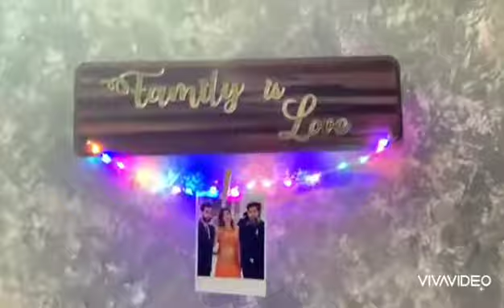Wooden plank with led lights | Acrylic letters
New Products on Rajasthangift.

Wooden plank with led lights

Acrylic letters

Size - 16x4"

Text can be customised like
HAPPY BIRTHDAY
2 NAMES
HAPPY ANNIVERSARY

Battery operated lights

3-4 photos needed

Same day delivery within 2 hours in all across Rajasthan

We deliver cake and flowers in 2 hours all over the India

Call or Whatsapp now to place order-